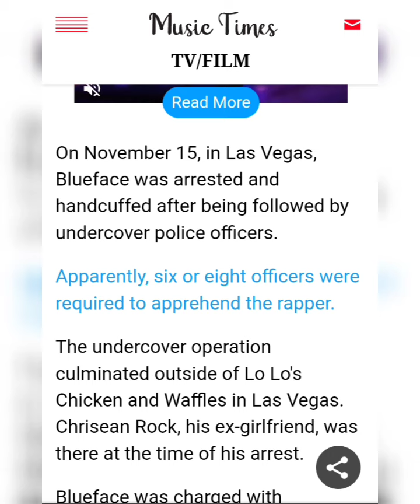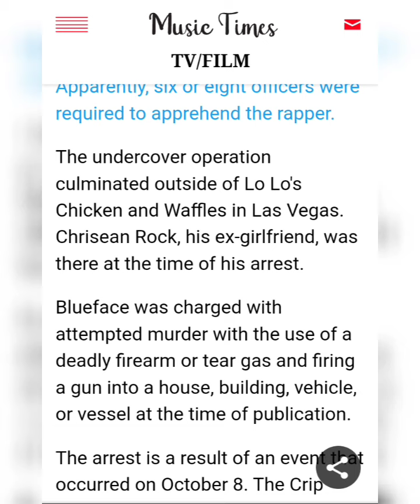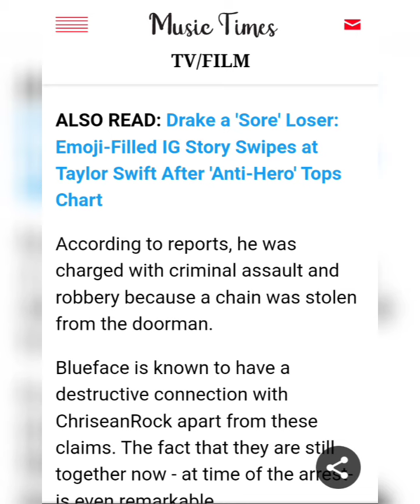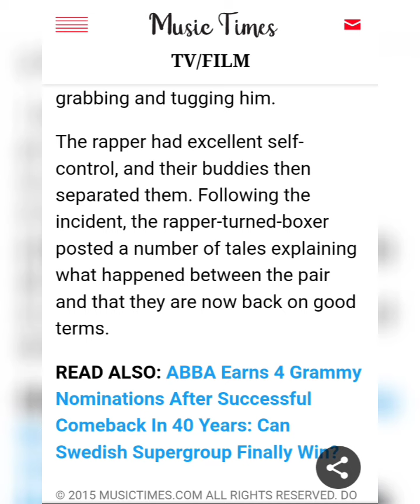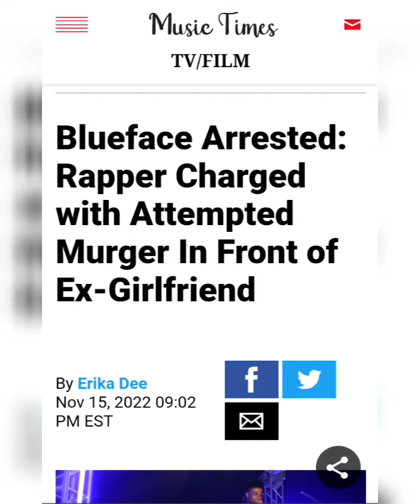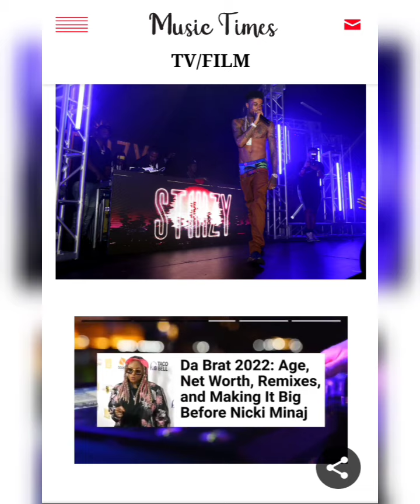Blueface Arrested: Rapper Charged with Attempted Murger In Front of Ex-Girlfriend.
Article By:Erika Dee